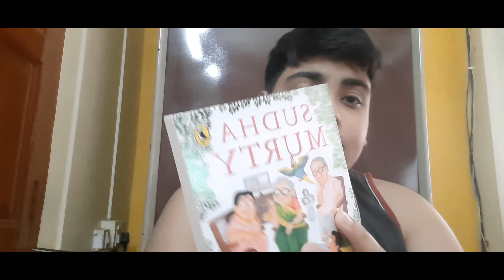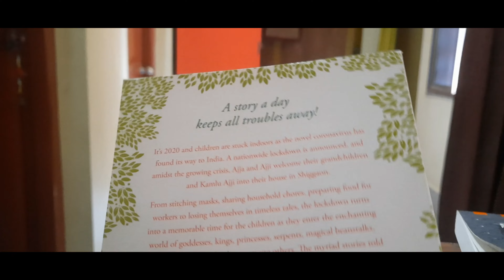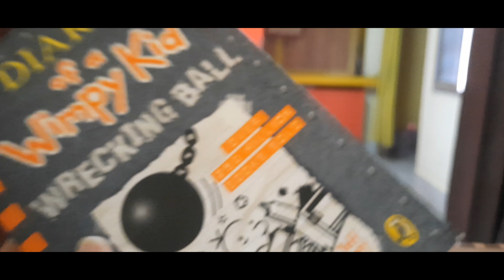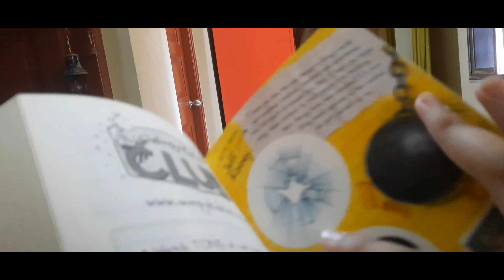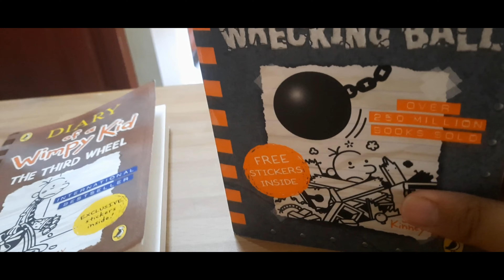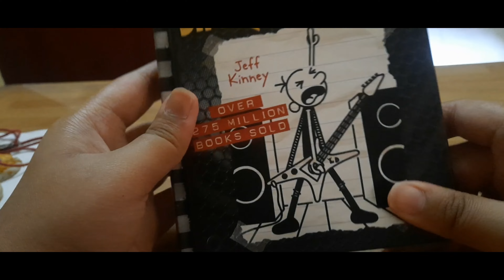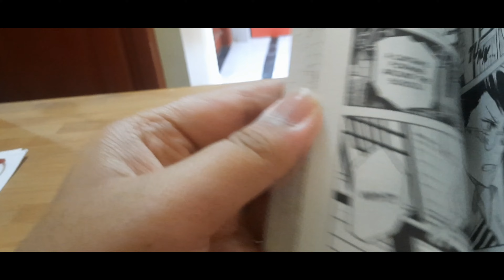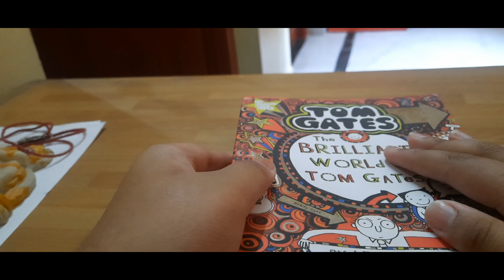I am back...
@its_me_yo_boy_sagnik ig id